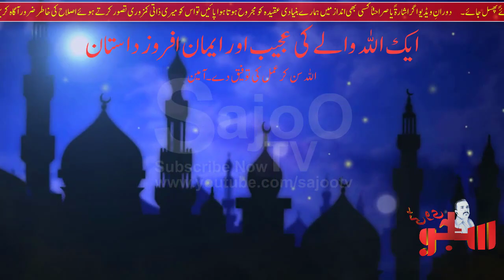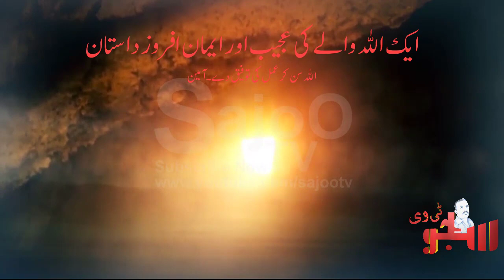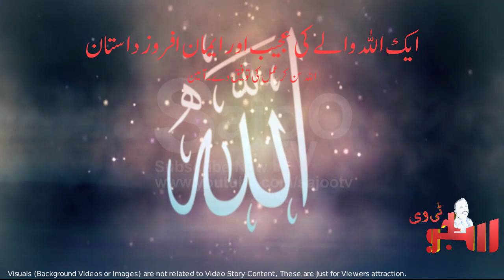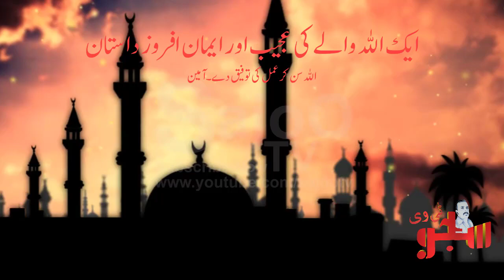Ghulam or Aqa || Ghulam ki Teen Shartain || Aik Allah Wala || Emotional Bayan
This is an Islamic Story of a Allah Wala who was the servant of a Person, when the owner of that Allah wala bought him then Allah Wala kept three Bets (Shartein).
for further story watch video in Urdu and Hindi.

JAZAK ALLAH